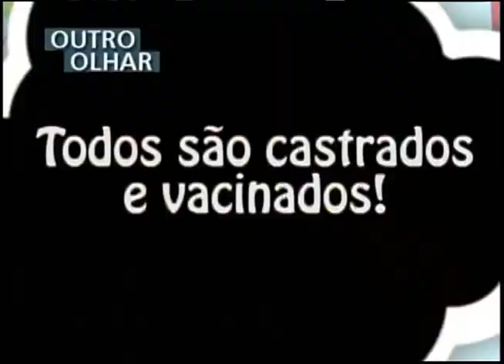Outro Olhar - Lar para animais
Resgatar, cuidar, alimentar e vacinar. No Outro Olhar, você vai conhecer a história de uma vida dedicada aos animais. A produção é de Regina Pereira.